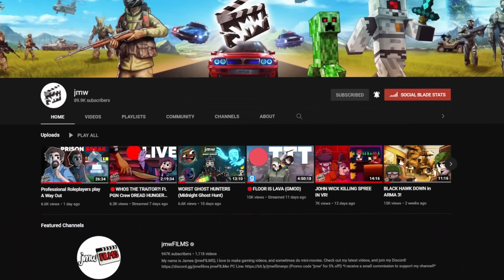I USED CHEAT CODES TO ROB BANKS! | GTA 5 RP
Today I play as GTA 3's silent protagonist, Claude, and he's going to go around Los Santos trying to communicate without talking- working his way up to rob the biggest bank in the city... what could go wrong?